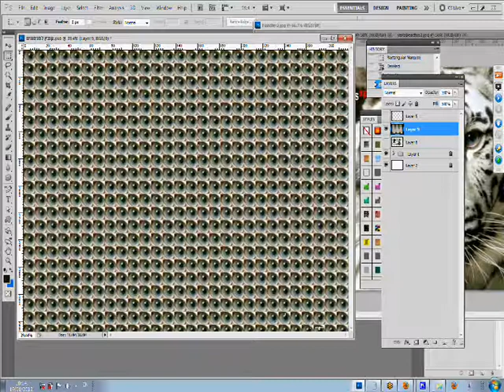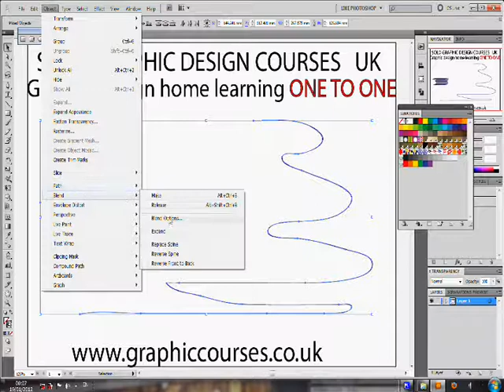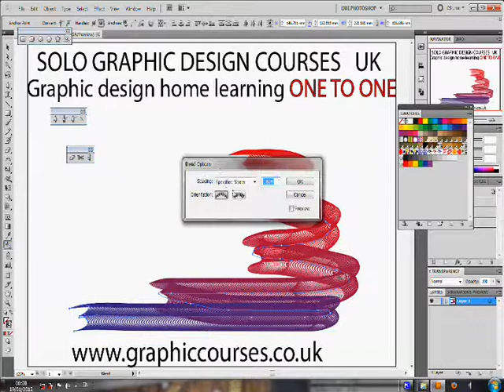How to Add Designs to a Photograph UK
How to Add Designs to a Photograph